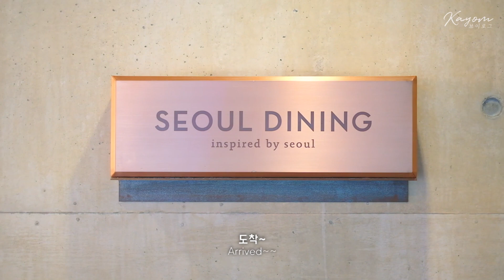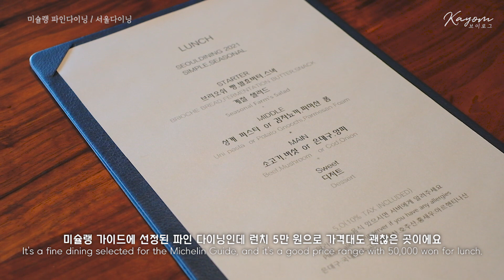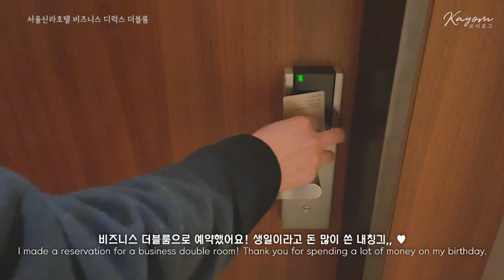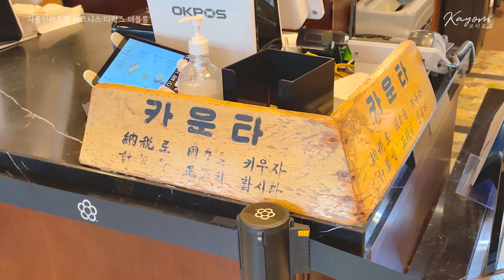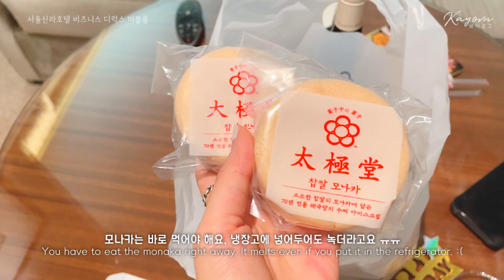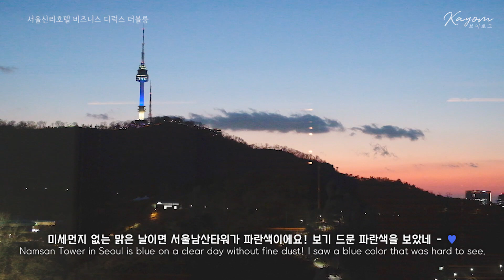(ENG) 🎂 29살, 20대 마지막 생일 브이로그 | 서울다이닝 | 서울 신라호텔 비즈니스 디럭스 더블룸 | 태극당 본점 | 서울 호캉스 Vlog 가욤 브이로그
안녕하세요 가욤입니다 ✨
얼마 전, 오지 않을 것 같았던 20대 마지막 생일을 보냈어요!
축하도 많이 받고, 맛있는 음식 먹고, 좋은 호텔에서 머물며
행복한 생일을 보냈답니다 😊

기념일 데이트 코스를 계획하시는 분들께 도움이 되었으면 좋겠네요!

저의 행복했던 날의 기록인 만큼,
영상을 보시는 분들에게도 행복이 전해지길 바랍니다 💗
오늘도 제 영상을 찾아봐주셔서 감사합니다!

Hi, I'm KAYOM✨
Not long ago, I had my last birthday in my 20s.
We're celebrating a lot, eating delicious food, stayed in a good hotel
I had a happy birthday:-)

As it is a record of the day I was happy, I hope that happiness
will be conveyed to those who watch the video.
Thank you for looking for my video today!

영상과 관련 없거나 예의 없는 댓글은 삭제하고 있습니다.

📌Camera : Iphone12mini+ XT2 1855
📌Use program : Adobe Premiere Pro CC